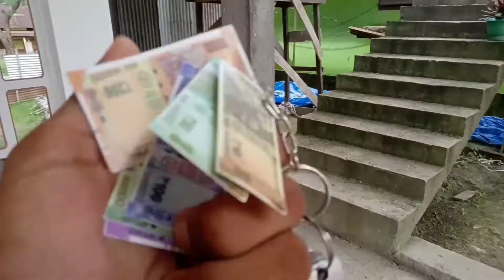বলক জন্ম দিনৰ party খায় আহো। Let's Celebrate Birthday Party 🎂🎈🎉